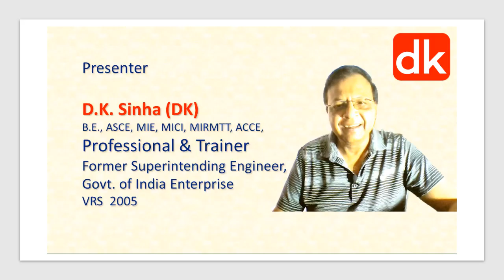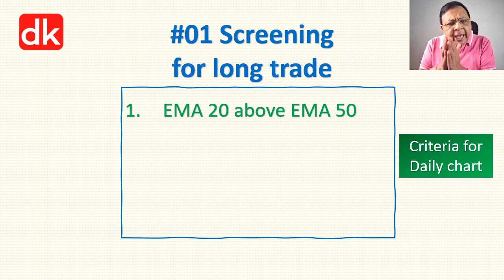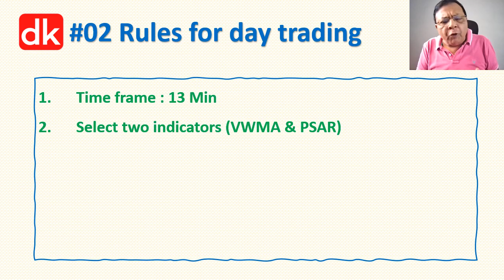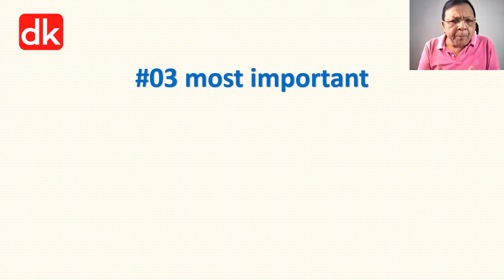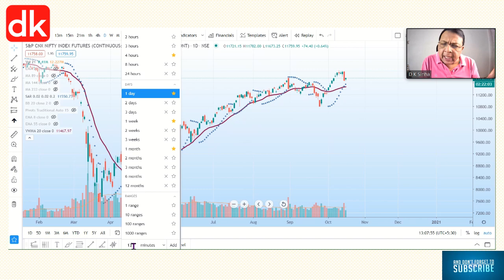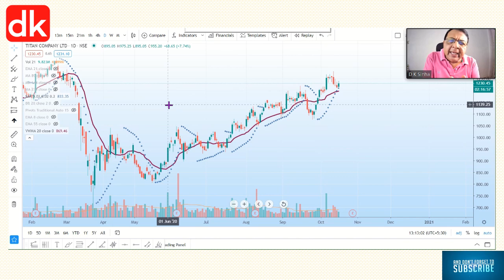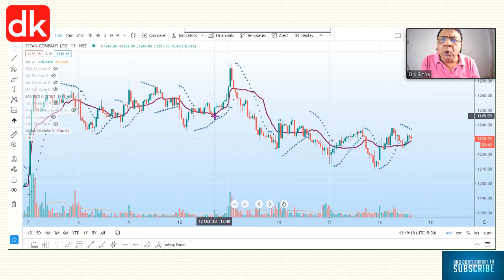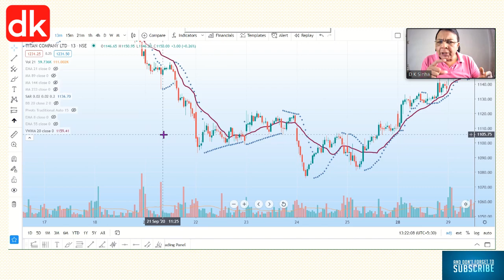How To Use The VWMA Trading Strategy ? (Part - 5) | Zero to Hero #71 | D K Sinha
In this tutorial under Zero to Hero series, D K Sinha explains VWMA indicator and simple VWMA trading strategy for beginners. This is part 5 on day trading.